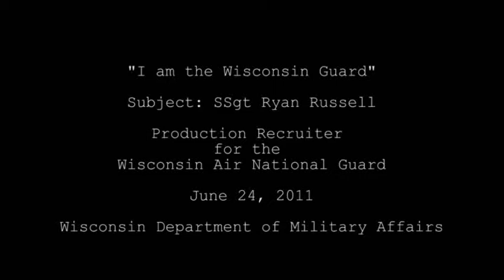I Am The Wisconsin National Guard - Staff Sgt. Ryan Russell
Staff Sgt. Ryan Russell hails from Ohio but has found his way to Wisconsin as a production recruiter for the Wisconsin Air National Guard. He enjoys working out, cooking, reading and listening to music. Russell was the top graduate in recruiting school and he continues to reach for success as he pursues a bachelors degree in political science.